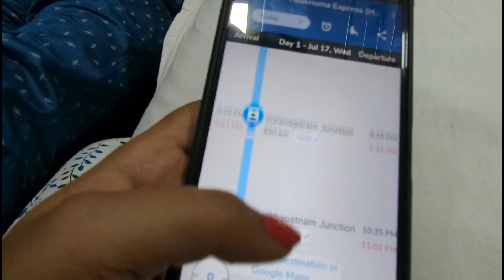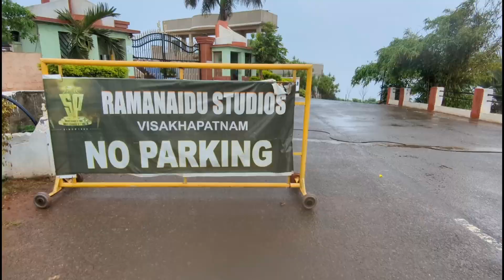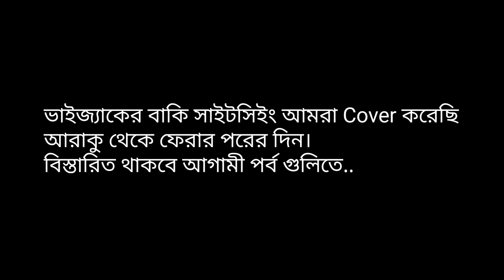বর্ষাকালে ভাইজ্যাক ও আরাকু ভ্রমনের এক অপূর্ব অভিজ্ঞতা। পর্ব -১।।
For car related enquiry,

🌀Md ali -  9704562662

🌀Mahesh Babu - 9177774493